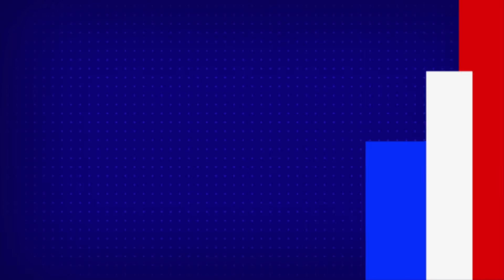సౌరశక్తితో నడిచే ఫ్యూచర్‌ ఎలక్ట్రిక్‌ కార్లు ఇవే ..! - TV9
Credit